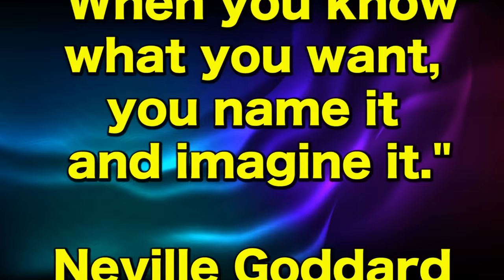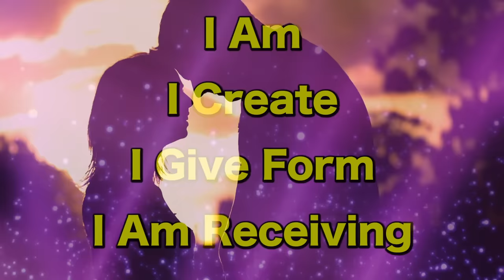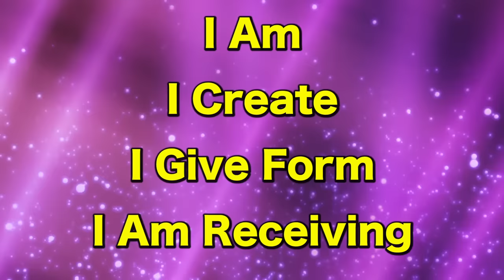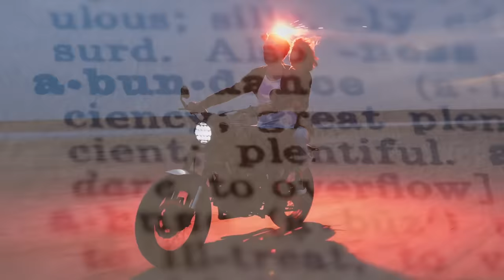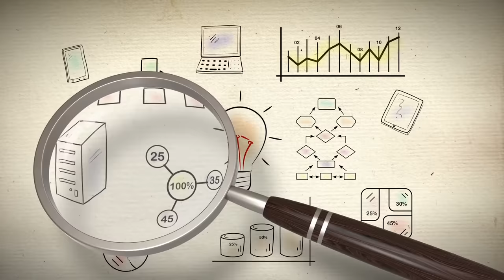Manifesting Not Working? Do This Secret Technique (Based On Neville Goddard)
Do you want to manifest faster and easier? The key is shifting your subconscious mind. Get your FREE Miracle Hypnosis Audio program Download it from your email today and start changing your reality.
If your manifestation is not working you must use this Neville Goddard secret technique. Robert Zink reveals the power of the four worlds with the most name for affirmations. Neville Goddard said you must name your manifestation. This secret Law of Attraction technique takes it one step beyond that. Connect with the Divine manifesting power of the Universe.